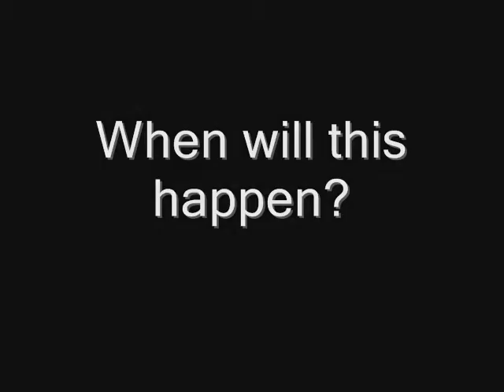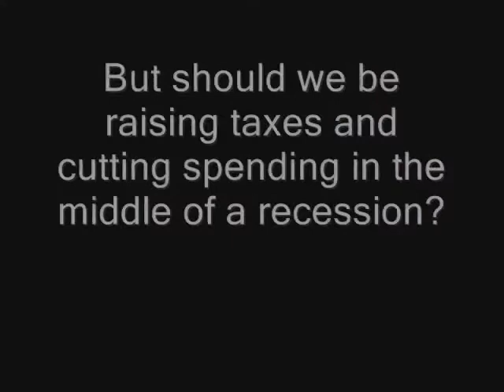Catastrophic Budget Failure - Len Burman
Len Burman, former director of the Urban-Brookings Tax Policy Center, explains why our spending and borrowing policies are leading the country toward catastrophic budget failure. Burman argues that the Congressional Budget Offices bleak economic forecasts are too optimistic, so we must act quickly to reduce our deficits.